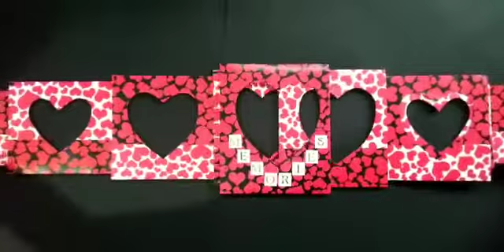Heart Card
9 slides 9 pics needed
15*19 cm
Delivery Working 7-9 Days